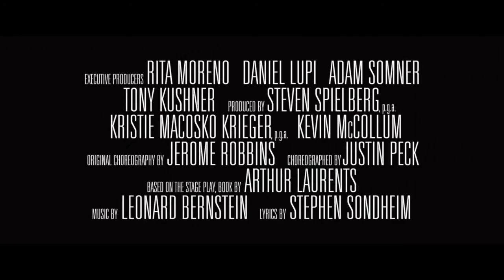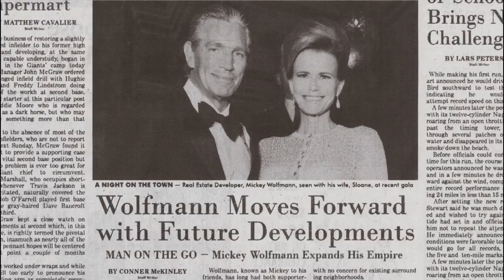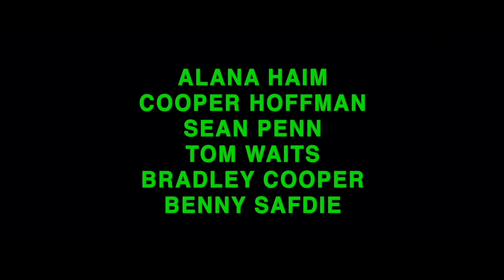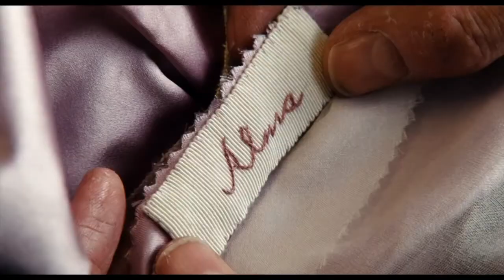Crítica de cine "West Side Story" de Steven Spielberg y "Licorice Pizza" de Paul Thomas Anderson.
En nuestro segmento dedicado a la crítica de cine para concentrar en dos películas del 2021: Licorice Pizza de Paul Thomas Anderson y West Side Story, versión del clásico musical de Broadway esta vez en adaptación cinematográfica de Steven Spielberg. Nos acompañaron los críticos Francisco Acuña y Alonso Aguilar